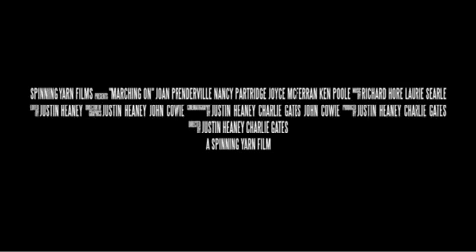Trailer: Marching On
Marching On. Documentary Edge 2010 | Finalist NZ Competition.  World Premiere. Joan Prenderville is no ordinary 76-year-old. Under her curler-set, greying hair, and the creases in her skin, lies a woman dedicated to marching and dancing. Joan is one of thousands of women who marched in their youth, but refuses to say goodbye to their passion as they grow old. When not leading a team of formation marchers, Joan is tap dancing, cane twirling and Irish jigging for entertainment group Nans Grans at rest homes and working mens clubs.

But can Joan overcome her nerves and get her elderly crew into shape when she has to compete with fitter and faster teams on leisure marchings Big Day Out? Joan has found a way to keep her twilight years bright with friendship, laughter and complex marching routines. She thrives, struggles and keeps marching on.
New Zealand 2009 / 28min.
Director/Producer Charlie Gates, Justin Heaney.